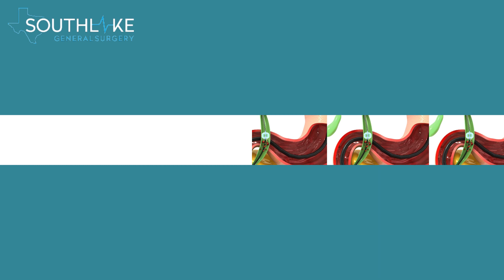Cholangiograms for Gallstones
Reviewed by Dr. Valeria Simone MD (Southlake General Surgery, Texas)

A special X-ray prescribed to examine the bile ducts is known as an intraoperative cholangiogram (IOC). It is mainly prescribed at the time of gallbladder removal surgery.

Reason to perform a cholangiogram

The reason to perform a cholangiogram is to examine the bile duct condition including the gallbladder by the surgeon to look for gallstones. Gallstones are the hardened material, mainly cholesterol deposits inside the gallbladder.

An individual may experience abdominal pain and inflammation in the bile duct due to gallstones and it can also create blockage in the bile ducts, even after removing the gallbladder.

How is a cholangiogram performed?

In laparoscopic surgery, the surgeon makes a few small incisions close to the surgical site to remove the gallbladder. Whereas open surgery is a traditional surgery with one large incision is made to remove the gallbladder. Prior to both the surgeries require general anesthesia.

To connect the gallbladder with the common bile duct, the surgeon embeds a catheter in one of the incisions. This allows the surgeon to infuse a special dye to view the bile duct on a monitor to remove the gallstones and look for other gallstones.

If this procedure indicates the gallstones, the surgeon can easily remove them during the surgery or schedule surgery for gallstones treatment.

How can I prepare for it?

In this examination, the patient doesn’t have to prepare for anything other than physical examination for gallbladder surgery, which include:

Overall health examination.
Don’t eat at least 12 hours prior to your surgery.
Inform your doctor if you are allergic or taking any drugs.
Avoid taking any blood-thinning medicines such as aspirin or nonsteroidal anti-inflammatory drugs (NSAIDs).
Recovery time after Cholangiogram

Recovery after intraoperative cholangiogram (IOC) is normally easy and fast. But if you had gallbladder surgery you will need more time to recover based on the type of surgical procedure is used to remove the gallbladder. In laparoscopic surgery, the recovery time is less, and the patient can go home the same day. In a few cases, you might need to stay for at least 24 hours or longer in the hospital until your health signs are good. In open surgery, you might need to stay for about a week or more in the hospital.

To speed up your recovery process and ensure recovery without problems, follow these guidelines:

For breastfeeding mothers need to wait for about 24 hours to get the contrast fluid out from the body before feeding their child again.
Take off from work and get ample rest after surgery also take medicines on time.
Follow your dietary guideline suggested by your doctor and avoid oily, high calories meals.
Make a diet plan for small frequent meals instead of one large meal.
After gallbladder surgery, your doctor will set up a follow-up appointment to examine for any left-over stones and flush any extra bile produced by the liver.

Risk of Cholangiogram

There is no associated risk intraoperative cholangiogram (IOC). Besides, this procedure reduces the risk of complications during gallbladder removal surgery.

Risk factors associated with gallbladder surgery are:

damage to bile ducts
After surgery infection or internal bleeding
Damage to bile ducts or nearby organs
Pancreas inflammation
Every surgical procedure comes with possible risks. However, an intraoperative cholangiogram (IOC) is performed during the gallbladder surgery to reduce the complications and other risk factors associated with gallstones.

For more information on cholangiogram, gallstones, gallbladder surgery, and consultation. You can also make an online appointment with us

Reading Suggestions: Weight Loss After Gallbladder Removal Surgery – Facts to Know, Gallbladder Diet Plan – Dr. Valeria Simone MD, Choledocholithiasis – Symptoms and Treatment, Laparoscopic Gallbladder Removal Surgery – Dr. Valeria Simone MD, Open Gallbladder Removal Surgical Procedure, Gallbladder Disease – Dr. Simone MD, Cholecystectomy (gallbladder removal surgery), Gallbladder Diseases, How to diagnose gallbladder disease?, Types of gallbladder disease, Gallstones: Cause, Symptoms, Risk Factors and Treatment, Diet Plan after Gallbladder Surgery, How to live without a gallbladder?-Dr. Valeria Simone MD, What happen during Rupture of Gallbladder?, Chronic Cholecystitis- Causes, Symptoms and Treatment, Gallbladder Pain: Reasons Why Your Stomach Hurts, Gallbladder Removal Surgery- Complications and Recovery, 5 Signs that you should need Gallbladder Surgery, Weight Loss After Gallbladder Surgery, Laparoscopic Gallbladder Removal Surgery